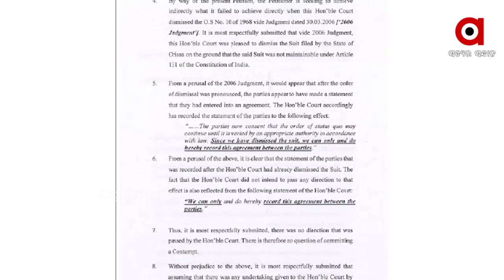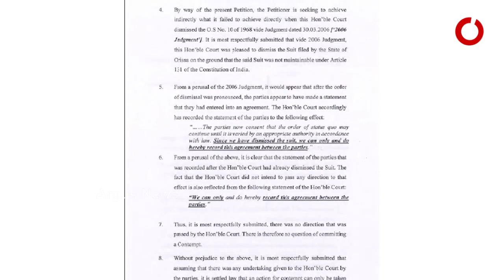କୋଟିଆରେ ଆନ୍ଧ୍ର ପଞ୍ଚାୟତ ନିର୍ବାଚନ କରିବା ପ୍ରସଙ୍ଗରେ ଆଜି ହେବ ସୁପ୍ରିମକୋର୍ଟରେ ଶୁଣାଣି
ଆନ୍ଧ୍ରପ୍ରଦେଶ କୋଟିଆରେ ପଞ୍ଚାୟତ ନିର୍ବାଚନ କରିବା ନେଇ ଅଦାଲତ ଅବମାନନା ମାମଲା ଦାଖଲ କରିଥିଲେ ଓଡ଼ିଶା ସରକାର । ଯାହାର ଆଜି ଶୁଣାଣି କରିବେ ସର୍ବୋଚ୍ଚ ନ୍ୟାୟାଳୟ । ଏହା ପୂର୍ବରୁ ଗତକାଲି ସୁପ୍ରିମକୋର୍ଟରେ ଦାଖଲ ଆଫିଡେଭିଟରେ ଓଡ଼ିଶାକୁ କଡା ଜବାବ ଦେଇଥିଲା ଆନ୍ଧ୍ର.
ଅଧିକ ଖବର ପାଇଁ ଡ଼ାଉନଲୋଡ କରନ୍ତୁ “Argus News” ଆପ୍